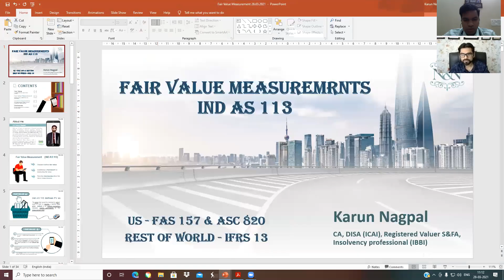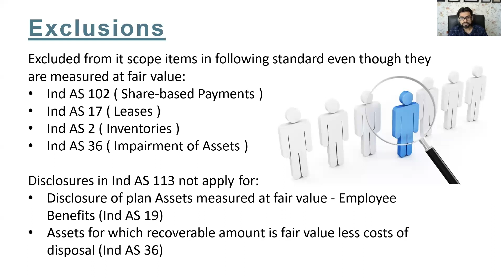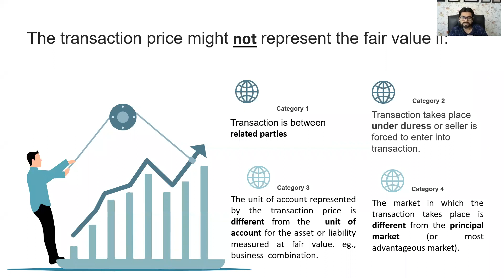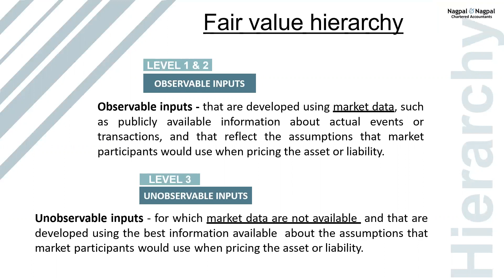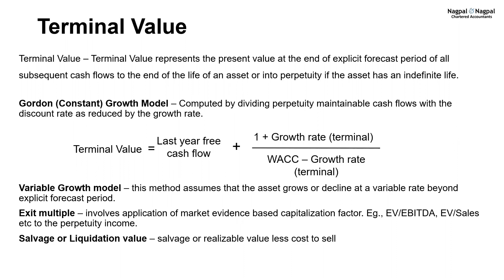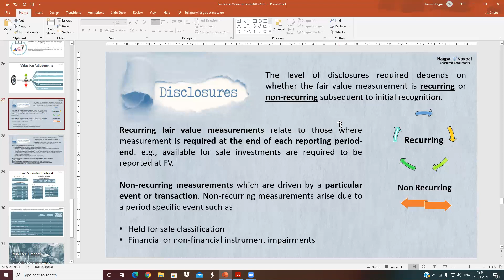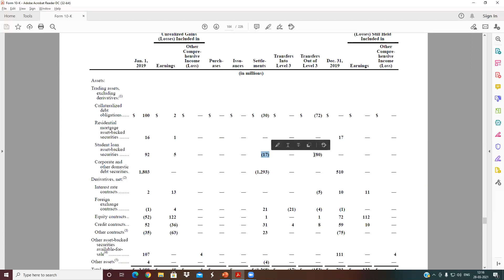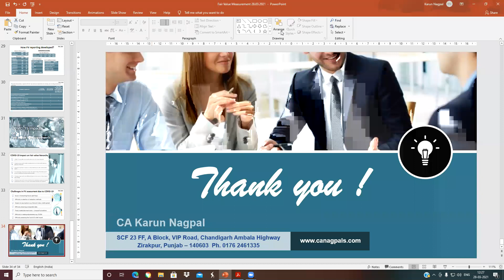IND AS 113